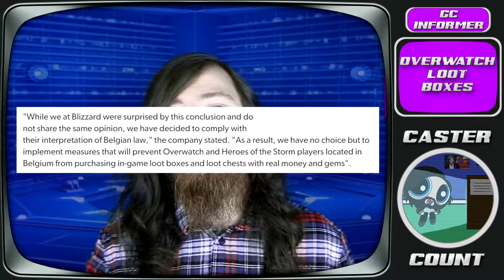Cyberpunk 2077 Gameplay Reveal & Belgium Vs Overwatch | GC Informer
Welcome to GC Informer, the daily news show that keeps you in the know on what's hot and occasionally what's not so hot. Remember, leave your thoughts and opinions below.

♦ FOLLOW & SUPPORT GAMECAST ♦

♦ CASTER ♦

TRACK ► Insert name of track used in video